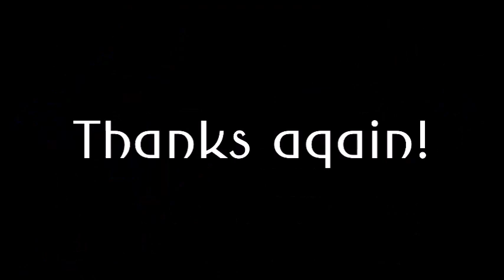Skunkgirl teaser trailer Improved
ehehehehe